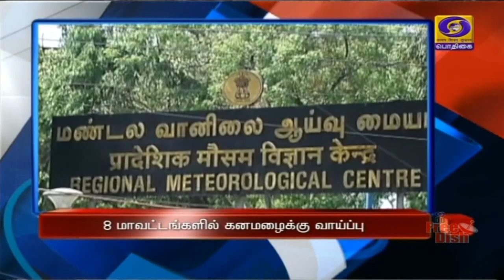பொதிகை பிற்பகல் 2.00 மணி தலைப்புச் செய்திகள் [24.10.2021]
1)  பண்டிகை காலங்களில் உள்ளூர் பொருட்களை வாங்கி கைவினைஞர்கள் மற்றும் நெசவாளர்களை ஊக்குவிக்க வேண்டும் - மனதின் குரல் நிகழ்ச்சியில் பிரதமர் நரேந்திர மோதி நாட்டு மக்களுக்கு வலியுறுத்தல்.
சமூக ஊடகங்களில் பகிரவும் வேண்டுகோள்

2) இந்தோ-திபெத் எல்லை பாதுகாப்பு படையின் நிறுவன தினம் - பிரதமர் நரேந்திர மோதி வாழ்த்து.

3) கொரோனா தடுப்பு நெறிமுறைகளைப் பின்பற்றி அனைவரும் தடுப்பூசி செலுத்திக் கொள்ள வேண்டும் - முதலமைச்சர் மு க ஸ்டாலின் வலியுறுத்தல்.

4) உலக போலியோ  தினத்தை முன்னிட்டு மிதிவண்டி பிரச்சார விழிப்புணர்வு பேரணி - சென்னையில் தொடங்கி வைத்தார் அமைச்சர் மா சுப்பிரமணியன்.

5) தமிழகத்தில் அடுத்த இரண்டு நாட்களில் வடகிழக்கு பருவமழை தொடங்கும் - 8 மாவட்டங்களில் கனமழைக்கு வாய்ப்பு - வானிலை ஆய்வு மையம் தகவல்.

6) 20 ஓவர் உலகக்கோப்பை கிரிக்கெட்  - இந்தியா - பாகிஸ்தான் அணிகள் இன்று பலப்பரீட்சை.